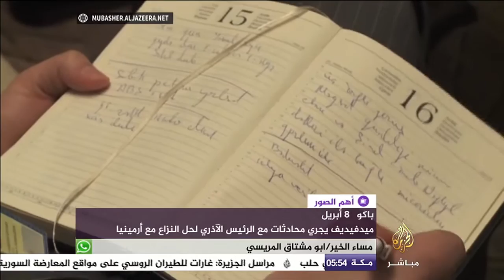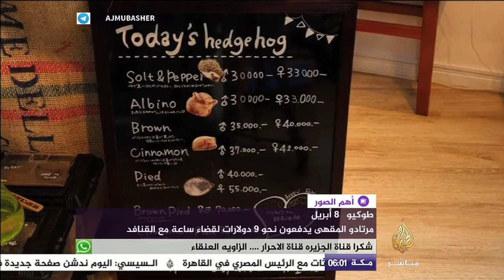أهم الصور .. مقهى للقنافد في اليابان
9:32 مقهى للقنافد في اليابان
00:05 ترحيل الدفعة الثانية من المهاجرين غير النظاميين من اليونان إلى تركيا
3:54 محتجون يطلقون الغاز المسيل للدموع أثناء حفل تنصيب رئيس كوسوفو
6:00 إطلاق نار بقاعدة جوبة في تكساس
7:25 إطلاق صاروخ يحمل مركبة شحن ضخمة إلى الفضاء